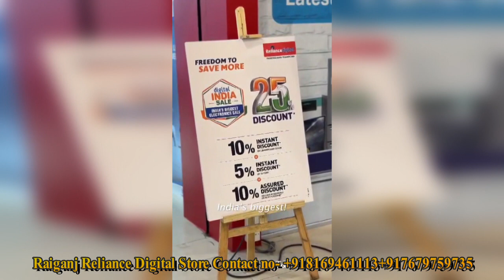বুনিয়াদপুর পৌরসভার পক্ষ থেকে 14 টি ওয়ার্ডের জন্য নির্দেশিকা বোর্ডের উদ্বোধন।